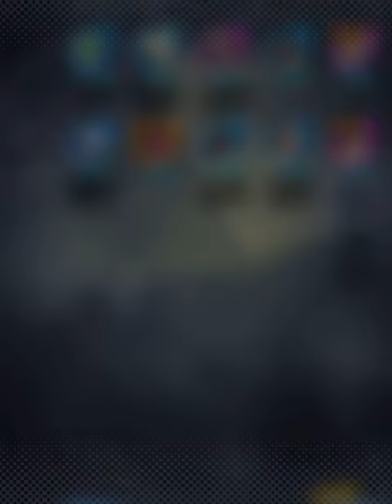Getting Destroyed in Dbs by coler